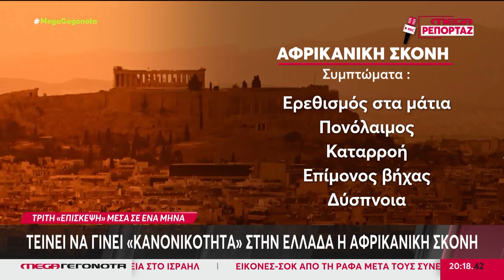ΤΕΙΝΕΙ ΝΑ ΓΙΝΕΙ ΚΑΝΟΝΙΚΟΤΗΤΑ ΣΤΗΝ ΕΛΛΑΔΑ Η ΑΦΡΙΚΑΝΙΚΗ ΣΚΟΝΗ